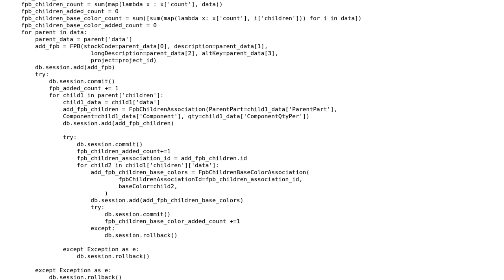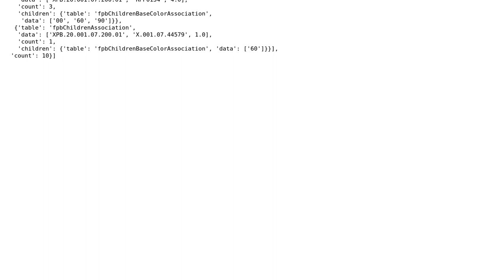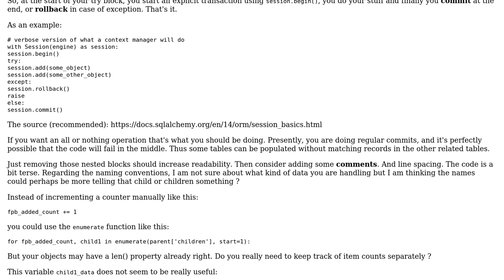Code Review: Inserting Data to three linked table with SQLAlchemy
With thanks & praise to God, and with thanks to the many people who have made this project possible! | Content (except music & images) licensed under CC BY-SA | Music | Images & others | With thanks to user Kartikeya Sharma user Anonymous and the Stack Exchange Network Trademarks are property of their respective owners. You are responsible for your own actions.